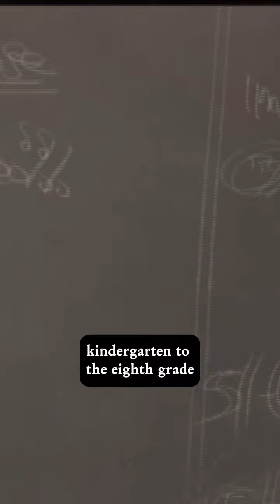missions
My team and I are heading to Nairobi, Kenya to the Carson Academy of Kingdom Excellence. This missions trip will be focused on health care for our school and creating a STEM and science lab. There are several medical professionals on our Missions team including several nurses, physicians' assistants, dental hygienists, and others who will be performing a clinic for the children to give them medical care that they might not otherwise have access to. My heart for this school and each of the children and teachers in it, is to ensure that the whole person is enriched, empowered and cared for - SPIRIT, SOUL, and BODY. Join us on the mission field by sowing a seed today! TheROCKWOI.com/missions